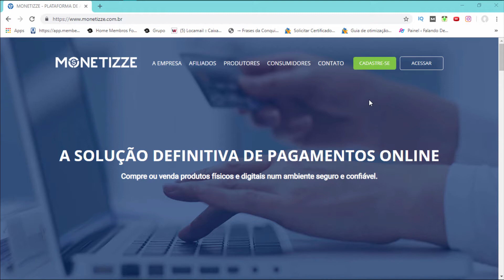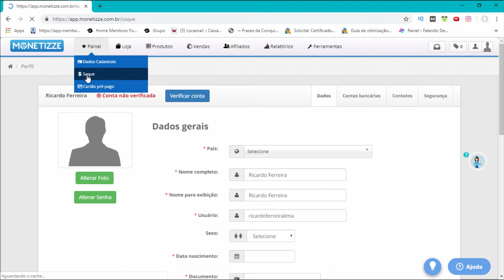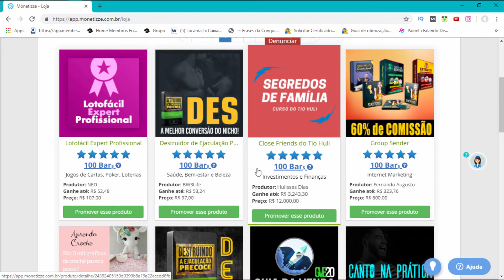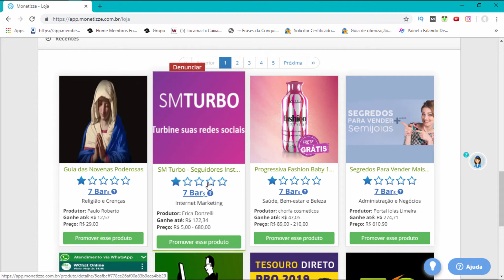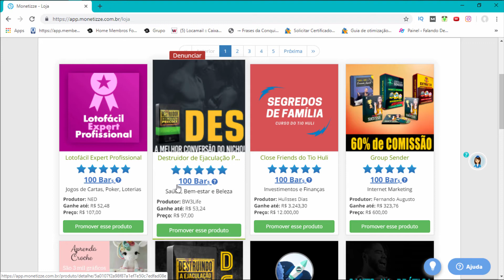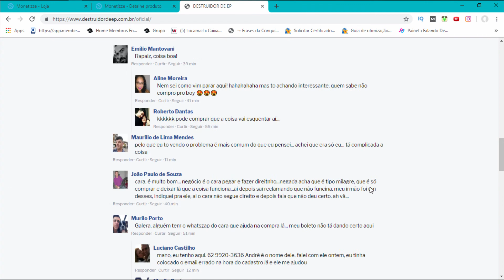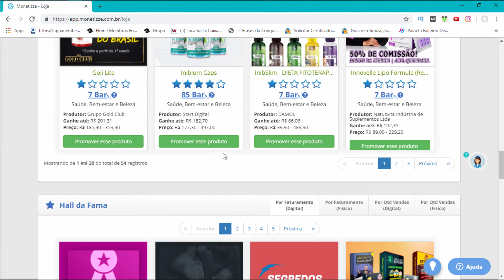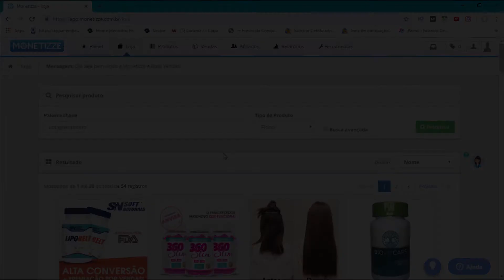Como Ganhar Dinheiro Online ⇒ Como Se Cadastrar Na Monetizze Passo a Passo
Ganhar dinheiro na internet? Será que realmente isso existe? Eram essas as minhas perguntas!

Se você quer trabalhar em casa a partir da internet, você chegou no vídeo certo. Neste vídeo de hoje eu vou te ensinar como fazer o seu cadastro na Monetizze passo a passo ok?

Caso queira entrar para a turma do Fórmula Negócio Online FNO com mais de 100.000 alunos cadastrados, Clica no link aqui embaixo na descrição.

Para você iniciar no marketing digital, você precisa de algumas ferramentas e uma plataforma onde você possa se afiliar a produtos digitais para poder vende-los.

Caso você queira também ser produtor você também pode sem problema algum...

Faça o seu cadastro na Monetizze, o cadastro é bem simples e você cosegue fazer o cadastro em poucos minutos, basta seguir o passo a passo do vídeo.

E para realizar este sonho de ter o seu próprio negócio e mandar de vez o seu patrão embora e trabalhar em casa na internet, trabalhar online, ganhar dinheiro, ganhar dinheiro online

Você precisa de um método, um treinamento que possa te conduzir passo a passo, caso contrário, o caminho será muito extenso e provavelmente você não chegue lá.

Mas saiba que trabalhar em casa pela internet é super possível, milhares de pessoas vivem disso.